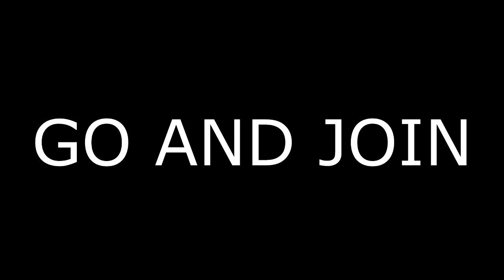The Hypixel Server! (Trailer, Survivial Games & more)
THA SERVAR IP: mc.hypixel.net
(The Server IP)

Leeee Music:
Rise - OVERWERK